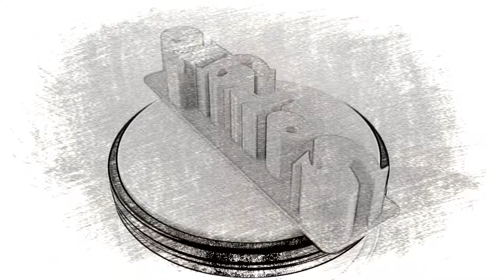Sergio - Snap ITC - 90 Grados - Color B010